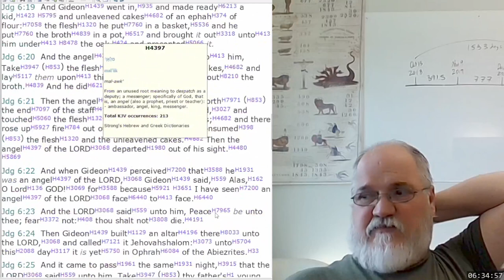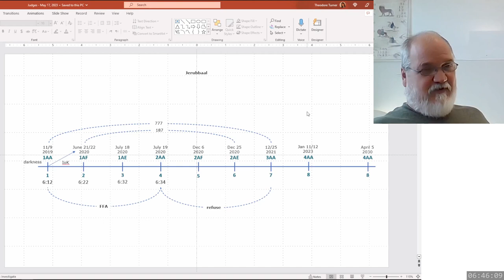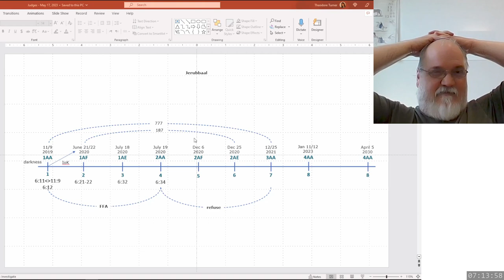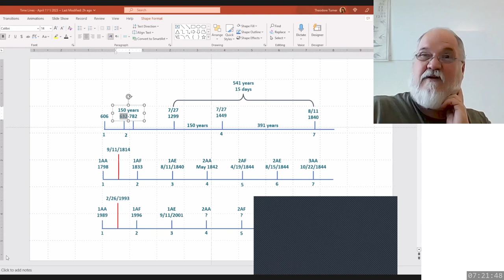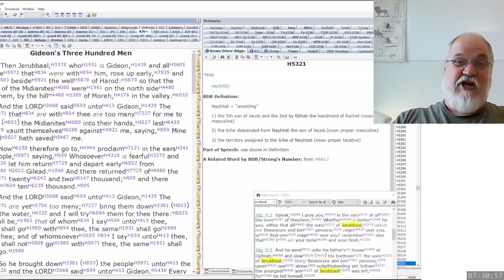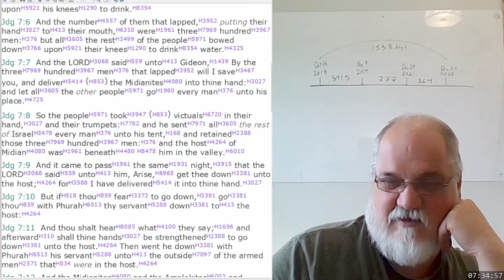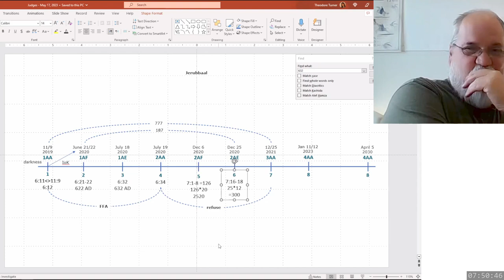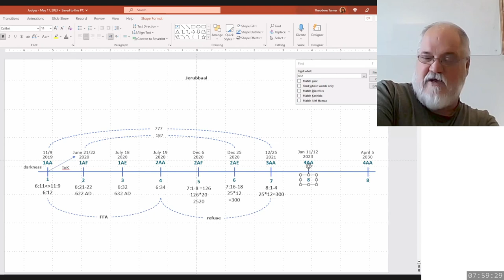2023 05 25 359. Understanding The Lines